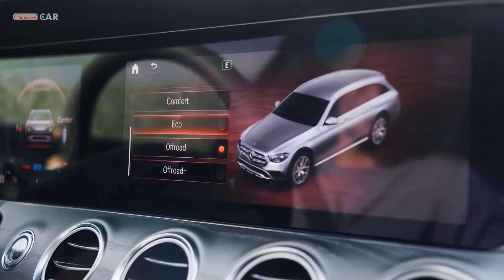New Mercedes E Class All Terrain World Premiere